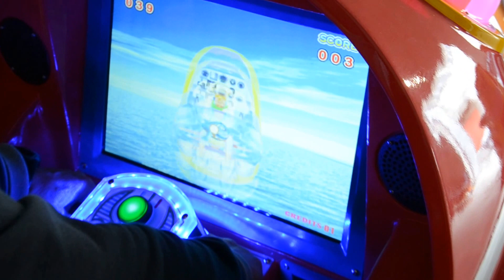NIMO BOAT - INTERAKTYWNA ZABAWKA BUJANA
KAŻDY MALUCH BĘDZIE CHCIAŁ SIĘ ZAPOZNAĆ BLIŻEJ Z TYM MEGA EFEKTOWNYM  PNEUMATYCZNYM BUJACZKIEM Z INTERAKTYWNĄ GRĄ